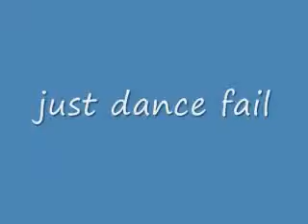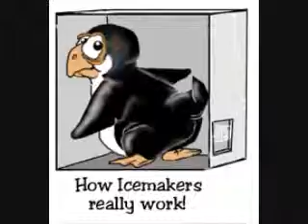FAIL CLIPS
its videos of fails